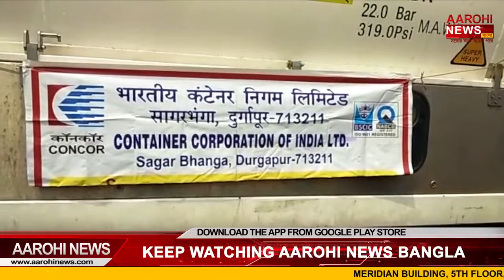News এই মুহূর্তে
সামান্য কমেছে সংক্রমণ।
করোনা নিয়ে নয়া সিদ্ধান্ত সুপ্রিম কোর্টের।

@Aarohi News